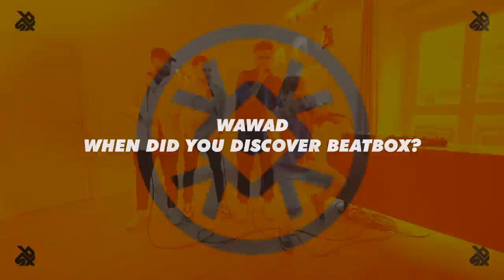Interview (Part 1) - No instrument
Berywam is the most famous beatbox crew in the world. How did they come together? Who are their biggest inspirations. Chat with WaWad, Beasty, Rythmind, and Beatness as they discuss how Berywam began and why these beatboxers make a perfect team.

Berywam Members:
Walid Baali, Loïc Barcourt, Fabien Di Napoli, Loïc Palmiste

Distribution by:
Swissbeatbox

Swissbeatbox.com